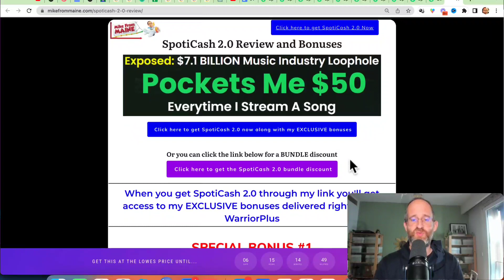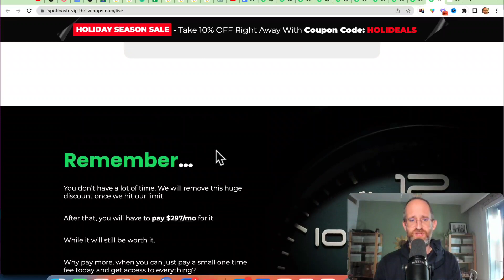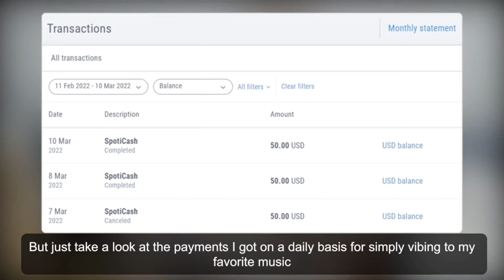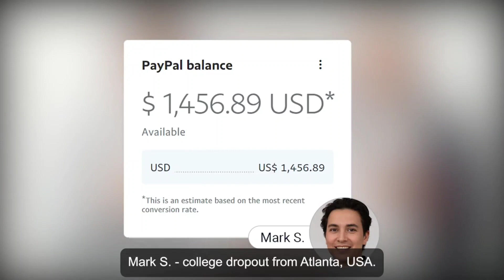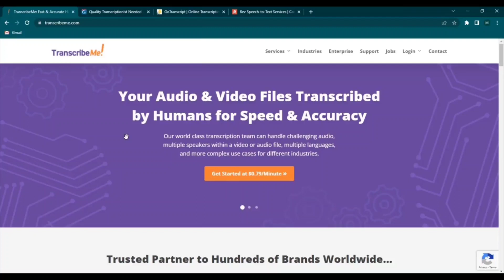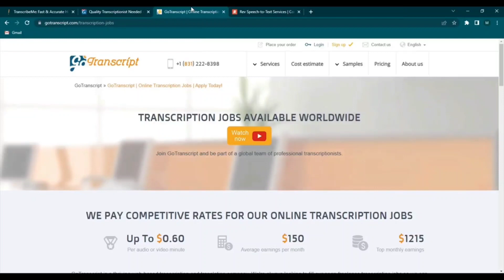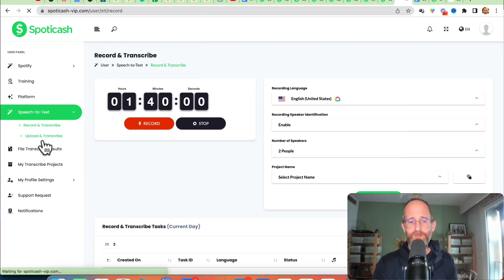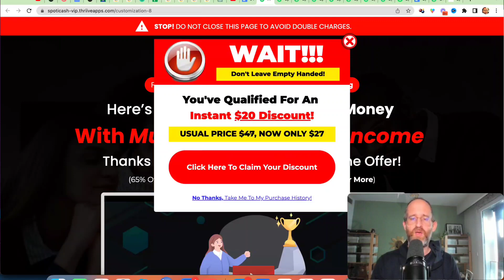SpotiCash 2.0 Review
Thank you for checking out my SpotiCash 2.0 review